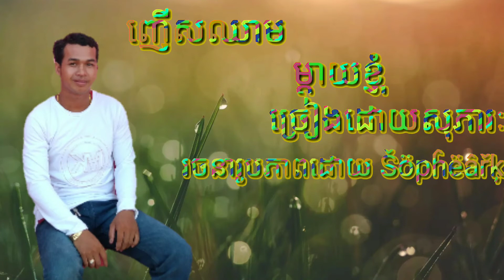ញើសឈាមម្ដាយខ្ញុំ ច្រៀងដោយសុភារៈ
សូមបងប្អូនជួយចុចសាប់ស្ក្រាយ youtube របស់ខ្ញុំម្នាក់មួយផងបាទចែអរគុណច្រើន។